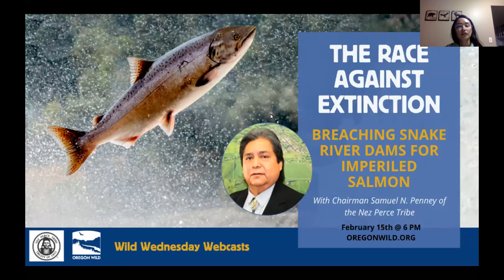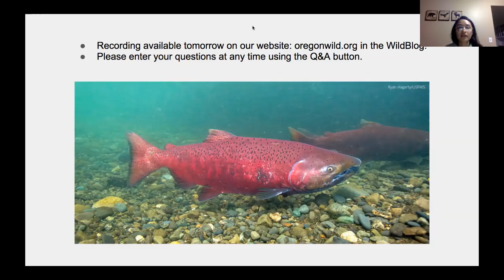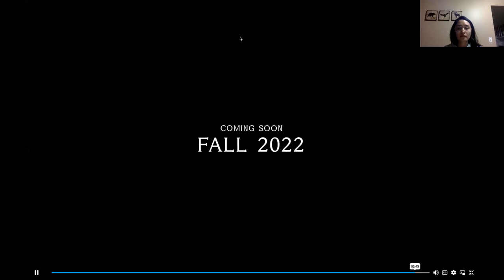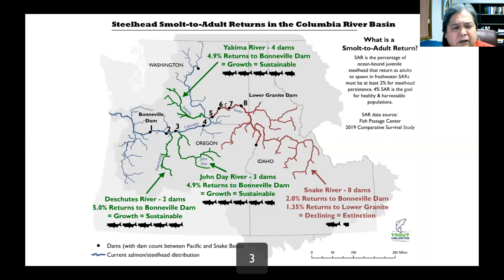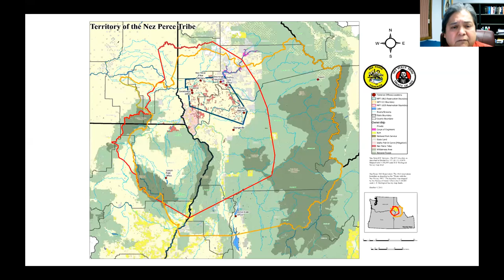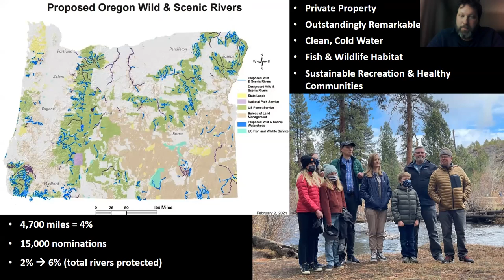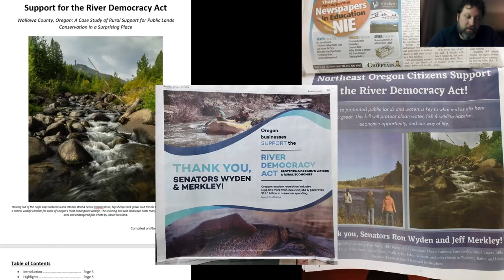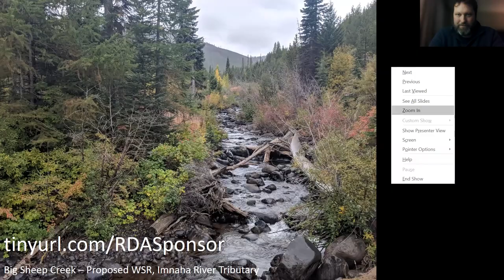Snake River Salmon and the Race Against Extinction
Salmon, an icon and backbone of the Pacific Northwest, has a way of bringing people together. Since time immemorial, the salmon has been respected for its strength and selflessness. It is considered a vital and sacred element of the environment, intertwined with healthy landscapes and the cultural identity of many tribes. In the past, salmon were a common and plentiful sight as they migrated upstream to spawn.

However, salmon populations have been rapidly declining for decades, especially in the Snake River where a series of dams block the species’ safe passage. Special guest Chairman Samuel N. Penney spoke about how the Nez Perce Tribe (Nimiipuu) are working to change that. They have been leaders in the fight to breach the four lower Snake River dams, but now more than ever, time is of the essence.